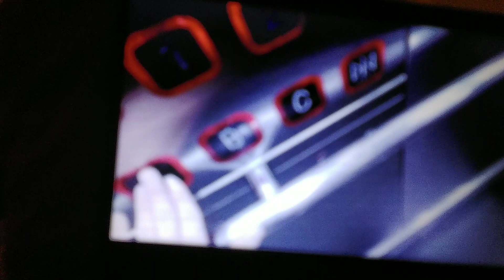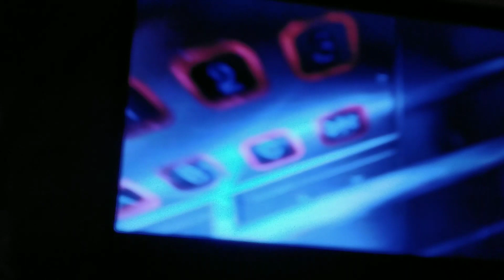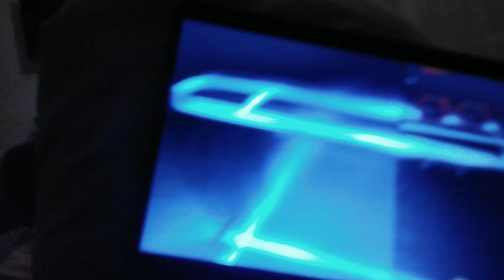1996 Northern Modernised By Generic Lift AT The Sage in Newcastle